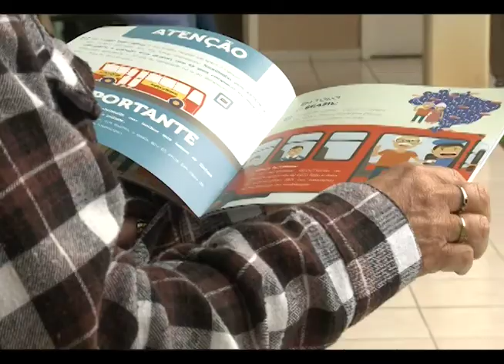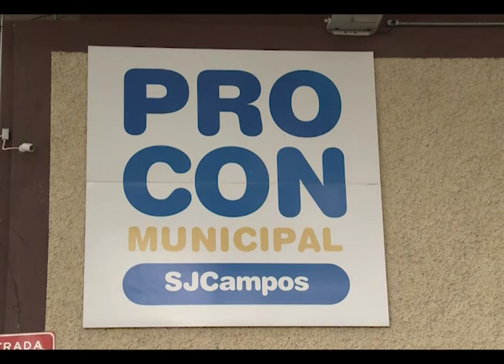Repórter Setorial - Edição 480 - 06/06/2018 - Bloco 2